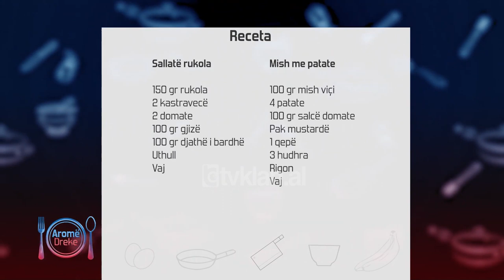Arome dreke - Emisioni 49 (06 prill 2020)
AromëDreke TvKlan | Chef-i i kuzhinës, Arvin Kita dhe një ndër aktoret më të dashura shqiptare, Mariana Kondi do t’ju shoqërojnë nga e hëna në të shtunë në orën 11:00 me gatime tradicionale dhe moderne.